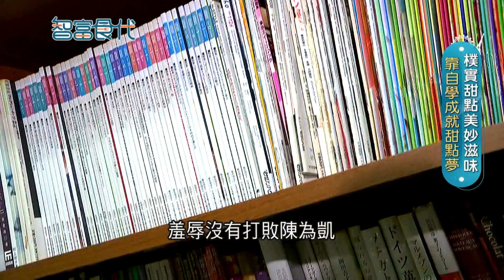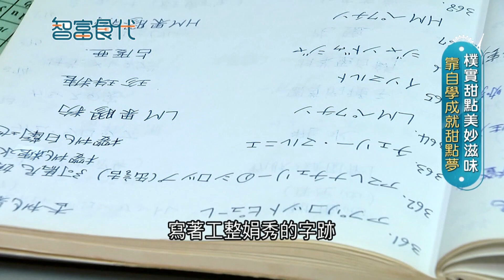水果控福音! 綿密芋泥香甜蘋果 水果餡超夯 烘烤後香氣誘人 一口咬下酥中帶軟 甜中透酸挑逗味蕾 美妙滋味在嘴中擴散｜【智富食代】20231029｜三立iNEWS